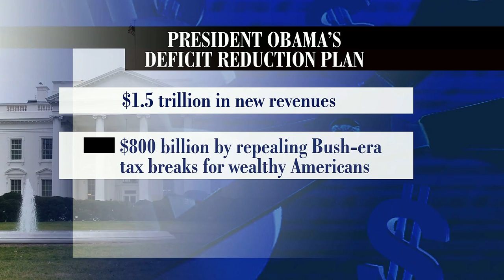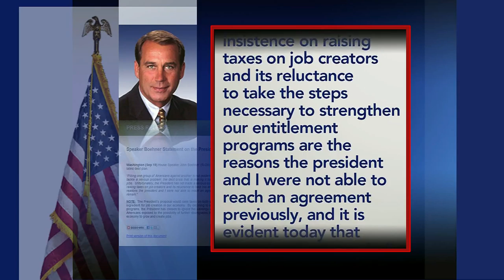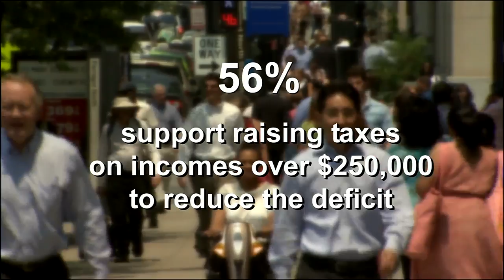Obama's Deficit-Reduction Plan Puts Politics, Policy in Focus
President Obama on Monday called for $1.5 trillion in new taxes aimed at wealthy Americans as part of a plan to reduce the deficit by $3 trillion over 10 years. Gwen Ifill discusses the proposal with Phillip Swagel of the American Enterprise Institute and Robert Greenstein of the Center on Budget and Policy Priorities.